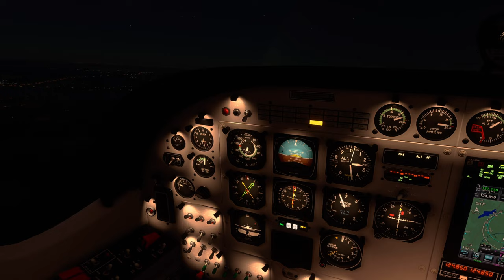ESSA night departure Cessna Grand Caravan 2024 02 17 17 24 32